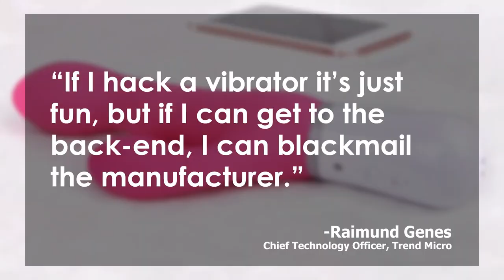Smart Dildos At Risk Of Being Hacked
Sex toys that can connect to the internet on smartphones and computers via WiFi and Bluetooth are highly susceptible to being taken over by resourceful hackers, according to security researchers at tech companies. Is your vibrator a security threat? We look at the risk of cyber attacks on smart devices on the Lip News with Nik Zecevic and Mark Sovel.